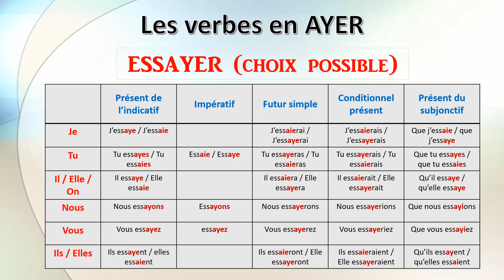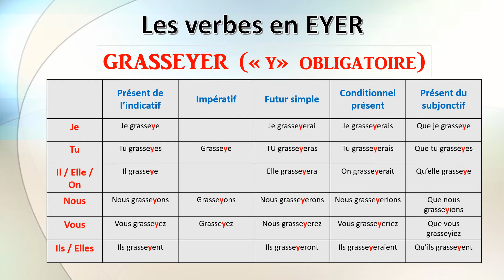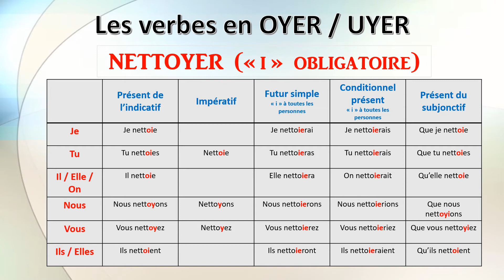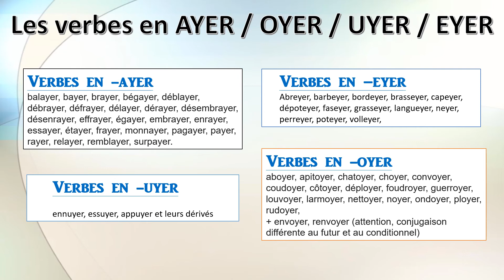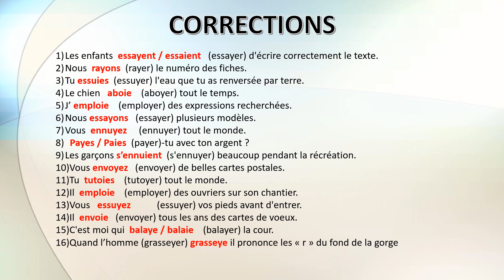CONJUGAISON - LES VERBES EN AYER OYER UYER EYER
Doit-on mettre un "y" ou un "i" quand on conjugue des verbes comme payer, essuyer, envoyer, broyer, grasseyer?
Toutes les règles vous sont expliquées dans ce cours.
Avec en bonus, quelques exercices corrigés pour voir si vous avez bien compris.
A bientôt